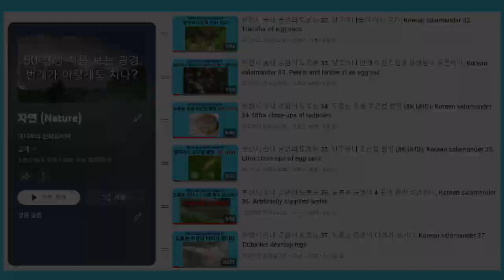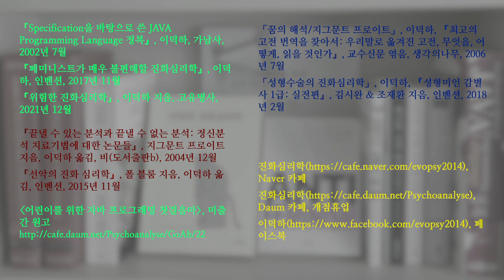부천시 송내 공원의 도롱뇽 38. 어느 도롱뇽 유생의 한가로운 일상 (10분 롱테이크); Korean salamander 38. Failed hunt of a tadpole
어느 도롱뇽 유생을 약 10분 동안 추적하면서 촬영했습니다. 시작 장면이 약간 재미 있으며, 10분 정도 지나자 드라마틱하게 퇴장했습니다.